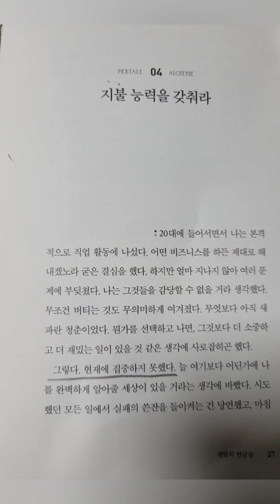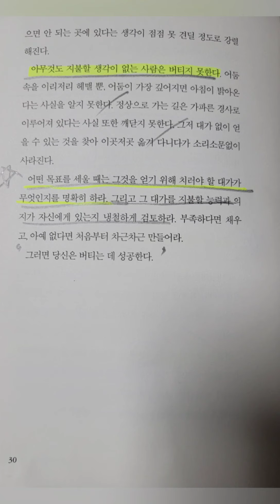[3분 오디오북]멘탈의 연금술 1장 04 지불 능력을 갖춰라